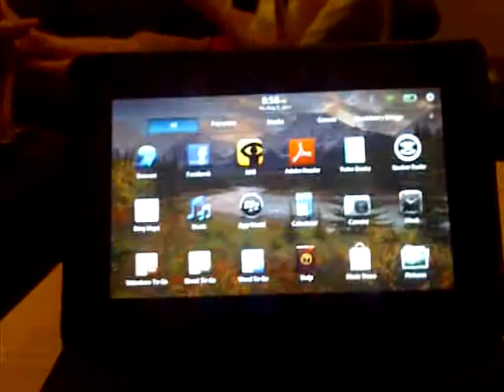Blackberry Playbook going crazy